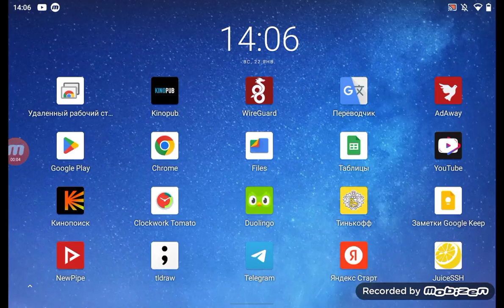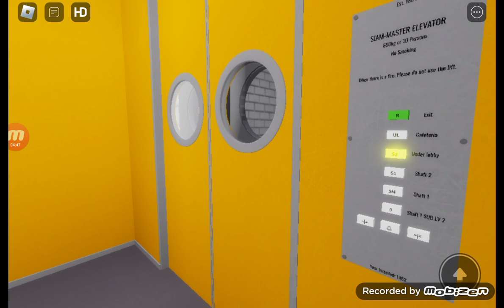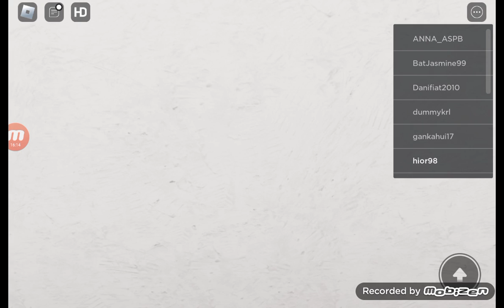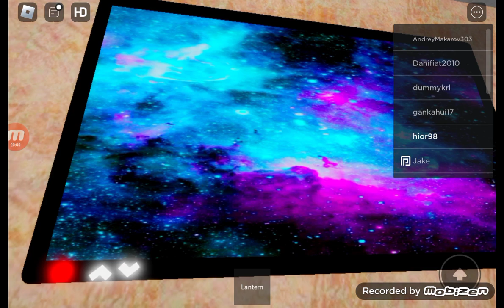Roblox elevators lifts